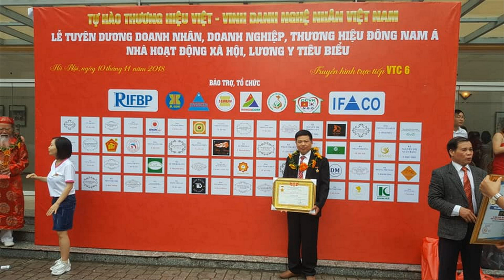🔴Làm Hoành Phi Câu Đối Lòng Mo Liền Khối Kỳ Công NTN? Xem ngay| đồ gỗ Hiền Lanh. 0986883349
- 🔴Đồ Gỗ Hiền Lanh sản xuất trực tiếp Hoành Phi Câu Đối gỗ gụ, gỗ hương các loại không qua trung gian